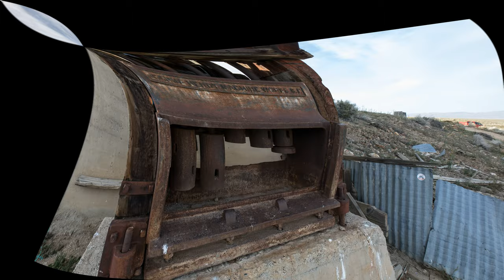Black Rock Slide Show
Slideshow of the Black Rock Desert near Gerlach, Nevada including The Playa, Black Rock Hot Springs, Trego Hot Springs, Double Hot Springs, Painted Canyon, Fly Ranch Geyser, Fumaroles, Big Dune, Fish Lake Hot Well spring, wild horses, wild donkeys, pronghorn antelope, and a Northern Harrier hawk!